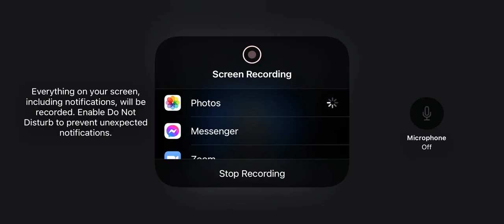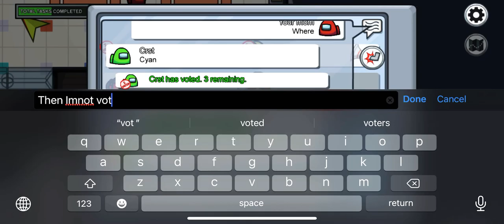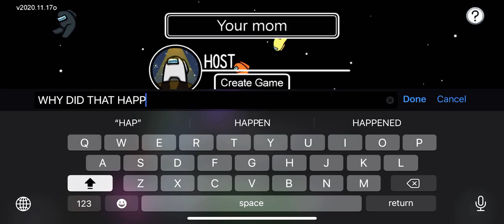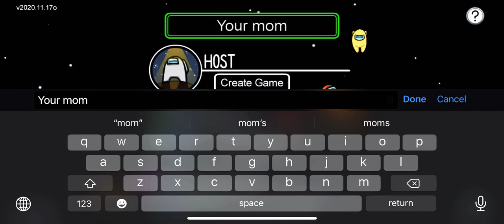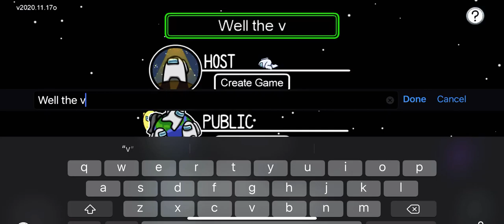Among us series part 1